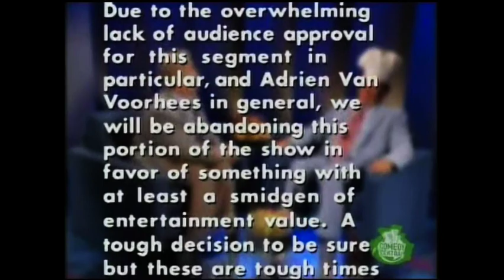Primetime Glick (Season 3 - Ep 10) Lorraine Bracco & John McEnroe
This is another episode of PRIMETIME GLICK; the brilliant television adventures of Jiminy Glick (created by Martin Short). This is the 10th episode of season 3 with guests Lorraine Bracco and John McEnroe. It was first broadcast July 3, 2003.